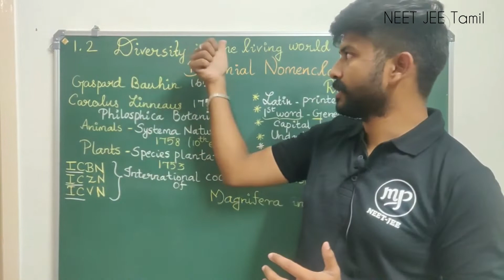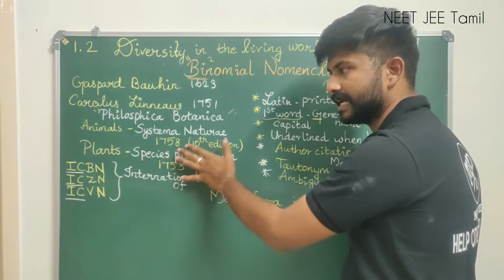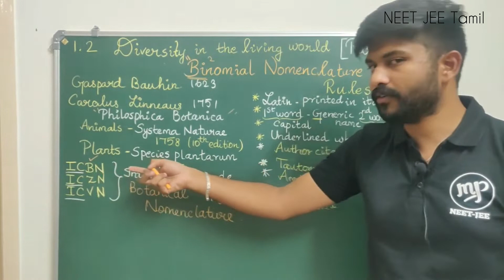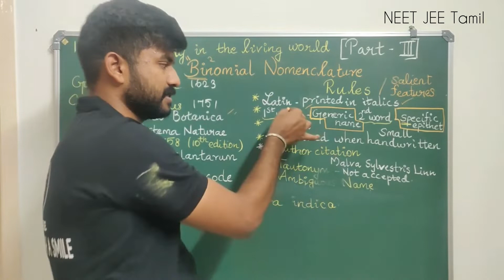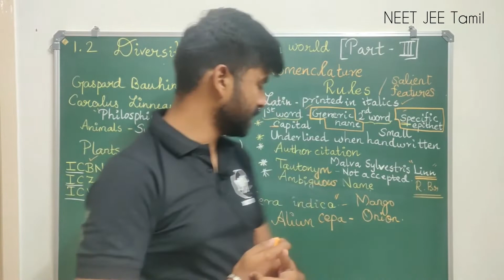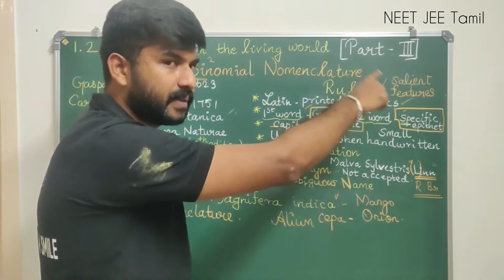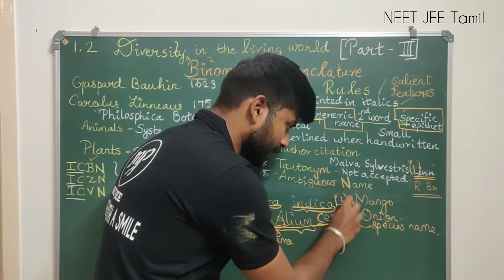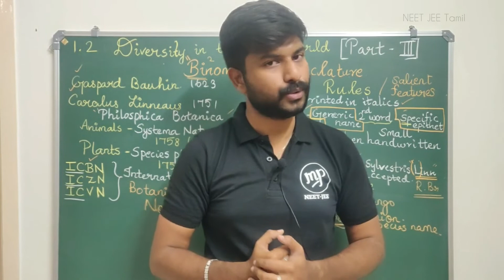Bionomial Nomenclature|Bio Diversity|Biology 11|Concepts|NCERT|CBSE|Tamil|Sujith Nagaraj|Muruga MP